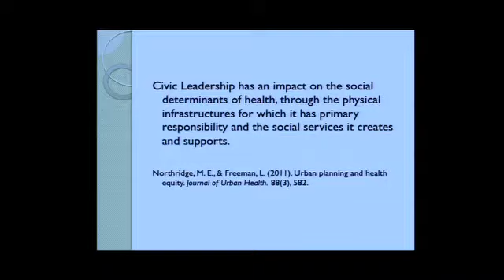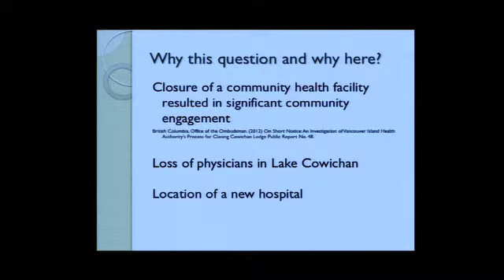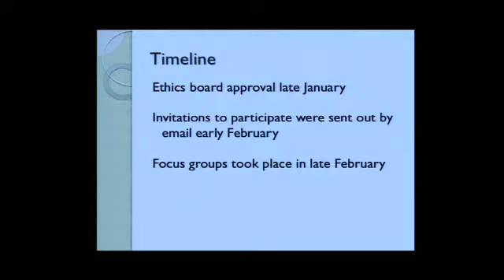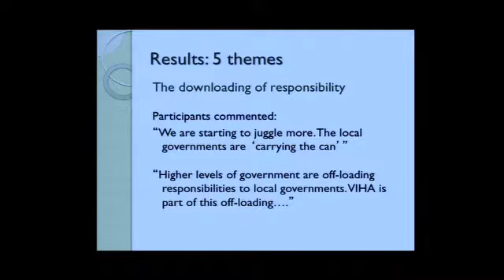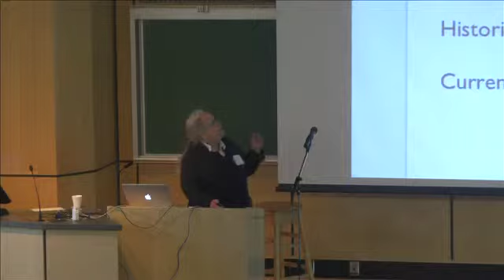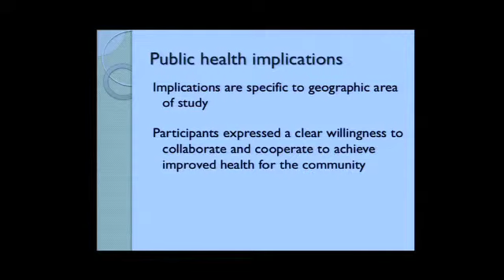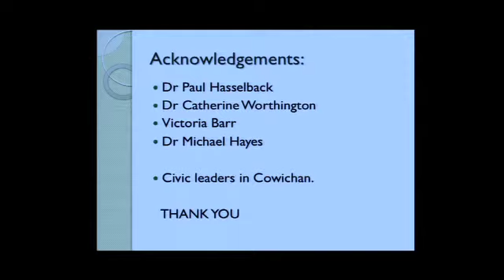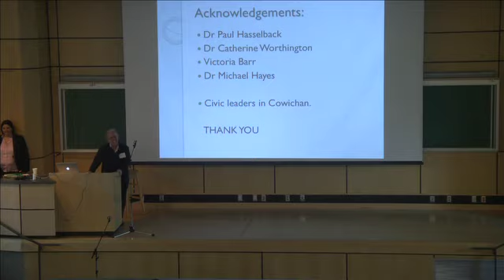Cowichan Civic Leaders’ Perceptions, 2014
2014 Culminating Conference at the School of Public Health and Social Policy at the University of Victoria.
Presentation by: Rhoda Taylor